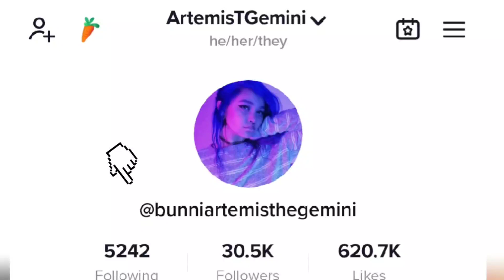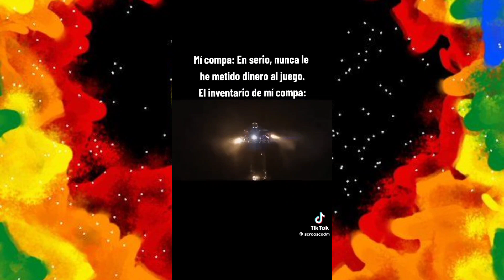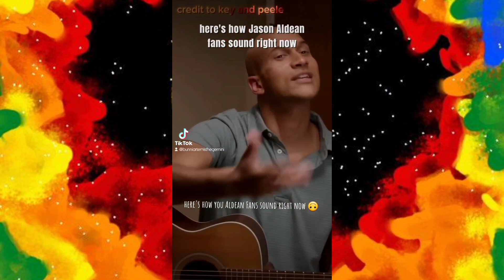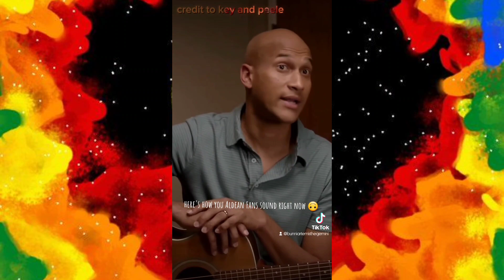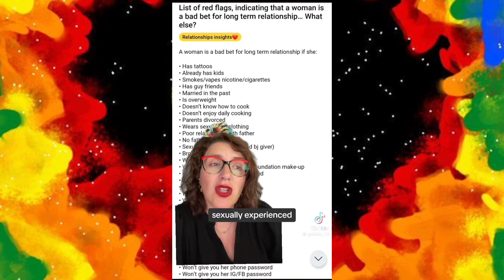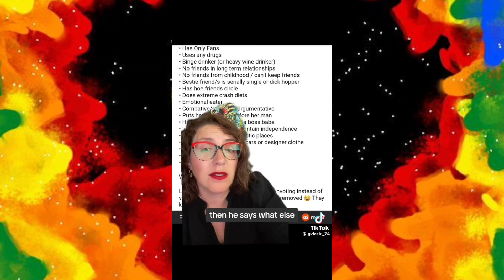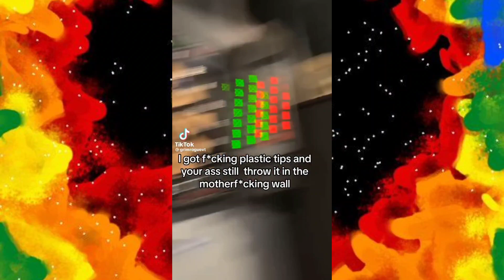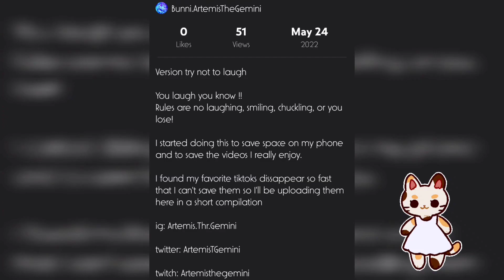Laugh and you lose - AN ELEPHANT NEVER FORGETS Tiktok compilation August 2023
Version try not to laugh

You laugh you know !!
Rules are no laughing, smiling, chuckling, or you lose!

I started doing this to save space on my phone and to save the videos I really enjoy.

I found my favorite tiktoks dissappear so fast that I can't save them so I'll be uploading them here in a short compilation

all my links are in my profile link I'm just trying to get a back up system just incase